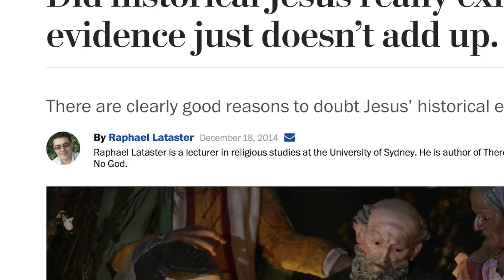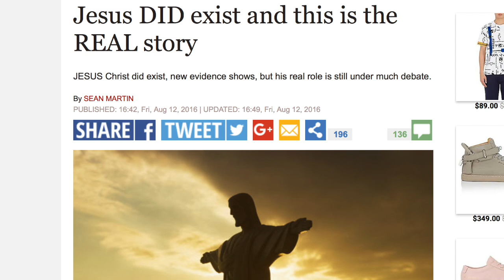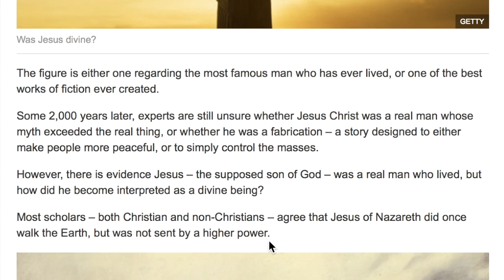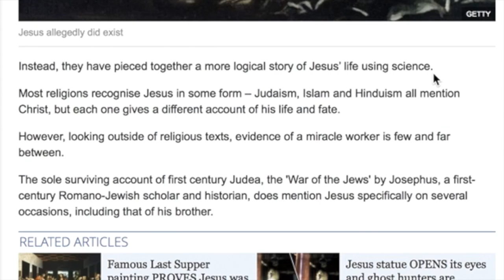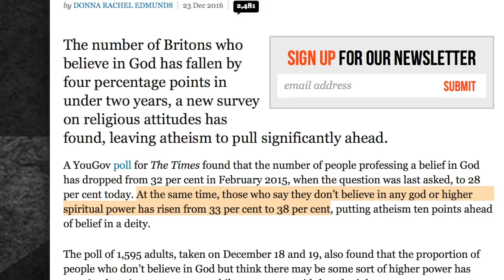All Aboard the Moron Express.co.uk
What's this? Garbage newspapers publish stupid articles trying to convince you that your Christian beliefs are wrong... at Christmastime!?! Stop the presses!